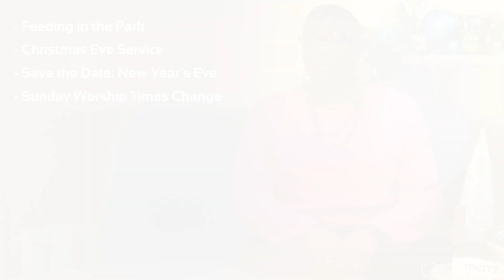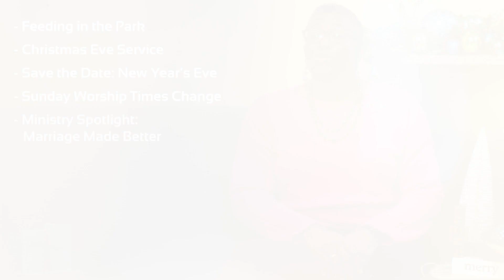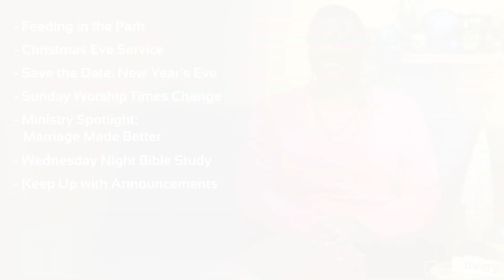Greater Pearlie Grove Announcements for the Week of December 10, 2023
We welcome each of you to our church-wide events, and to worship with us each Sunday at 8 am and 11 am, Mid-Week Bible Study at 7:00 pm, in person and via YouTube and Facebook! Please share!